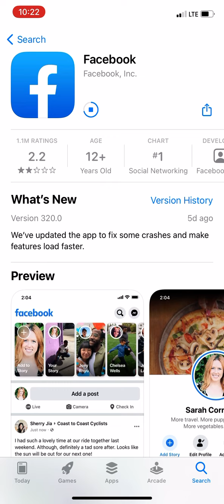Facebook update last day of May 2021